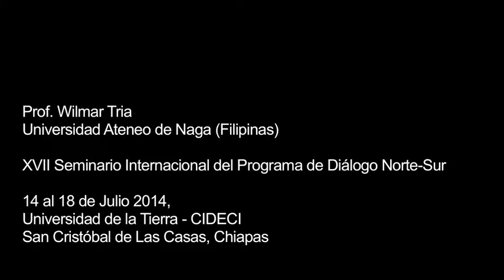Diálogo Norte-Sur - Entrevista a Wilmar Tria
Entrevista a Wilmar Tria, sacerdote católico y profesor en la Universidad Ataneo de Naga (Filipinas), en el marco del XVII Seminario Internacional del Programa de Diálogo Norte-Sur, en la Universidad de la Tierra - CIDECI, del 14 al 18 de julio 2014, San Cristóbal de Las Casas, Chiapas.